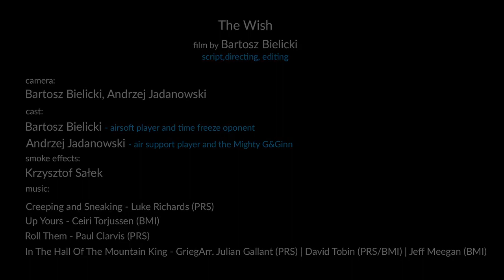[CH_EN_SUB][ 2019 G&G YOUR GREATEST GLORY VIDEO CONTEST ]POLAND 波蘭_The Wish_Bartosz Bielicki